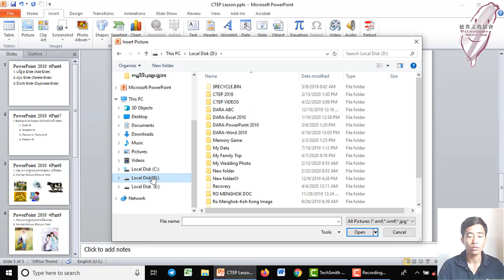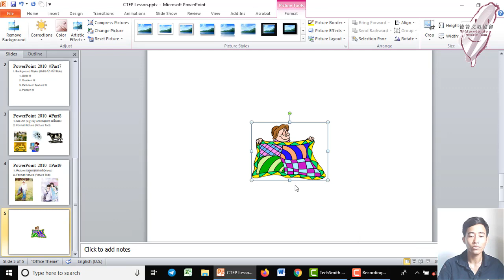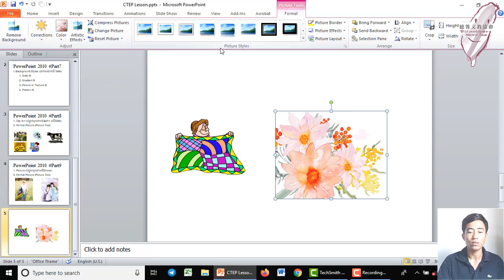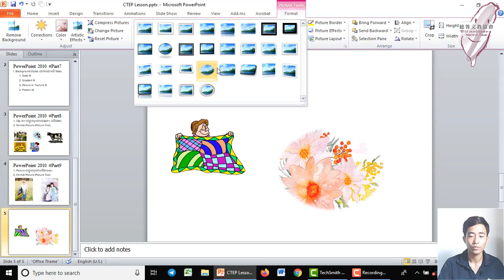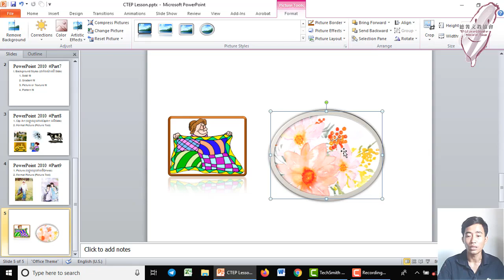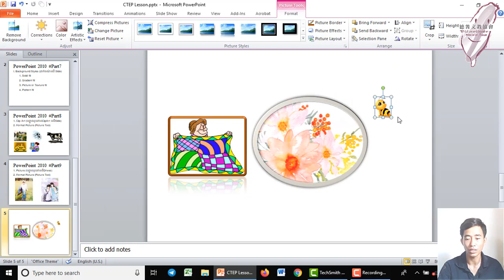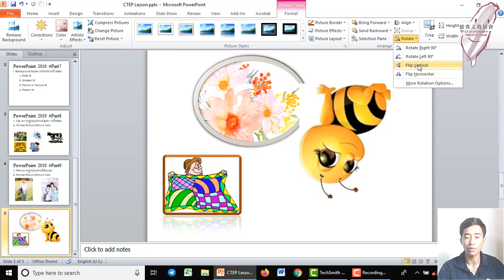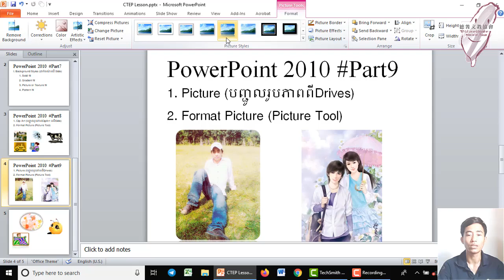How to Insert Picture From Computer#Part9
Insert Picture From Drives or Computer on PowerPoint2010